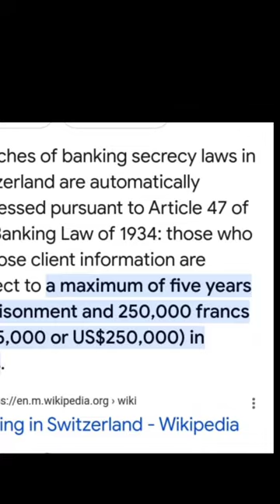Swiss Bank laws 🏦| politician Black Money 💰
swiss bank laws, Pakistani politician money in swiss bank , Indian politician money in swiss bank
black money,